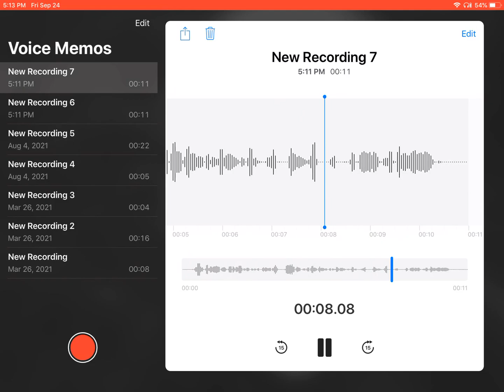I can rap 2.o